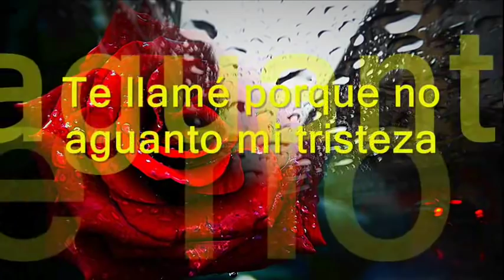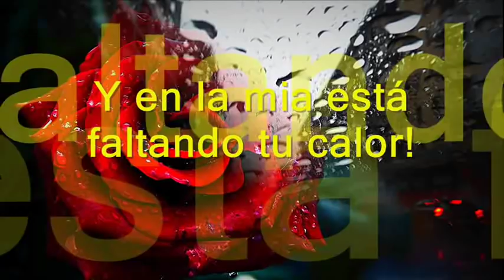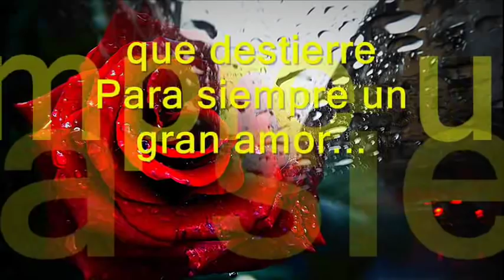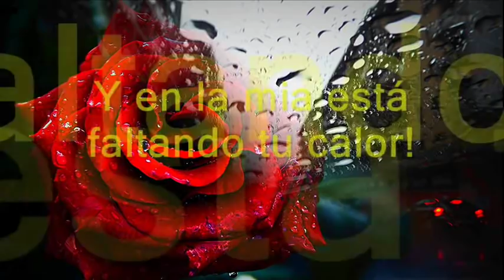Te llamé Cristian Castro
Hola..
Hola amor,
Quiero despedirme,
Antes de irme, necesito oir tu voz,
Hace tiempo, que no hablamos,
Que dejamos en silencio nuestro amor...

Te llamé porque te quiero todavía,
Porque en mi la rebeldía ya pasó
Porque se que nuestro amor que fue tan grande,
Aun esta en algún lugar del corazón...

Te llamé, porque no aguanto mi tristeza,
Y no puedo soportar tanto dolor,
Porque nadie va a borrar toda la huella,
Que dejaste con tu amor,

Te llamé, porque la vida es una sola,
Y en la mía esta faltando tu calor,
Te llame porque un amor que fue tan grande,
Aún esta en algún lugar del corazón...

No hace falta, que te digo que me marcho,
Porque yo no se vivir sin nuestro amor,
Ni hace falta, que te diga que me muero,
Ya lo sientes en el tono de mi voz,
Hoy yo se, que somos uno para el otro,
Que los dos somos un solo corazón,
Y aunque tarde yo aprendí,
Que no hay olvido que destierre,
Para siempre un gran amor...

Que dejaste con tu amor, que dejaste con tu amor...

Aún está en algún lugar del corazón...